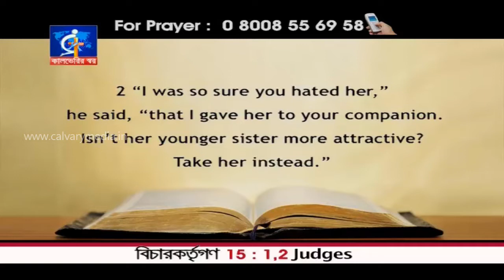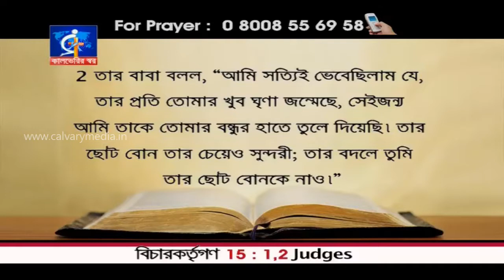Plan, Problem & Proposal | Dr. P. Satish Kumar | Calvary Temple | India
Welcome to Calvary Media YouTube channel, Hyderabad, India.